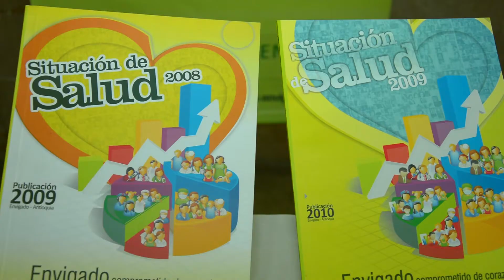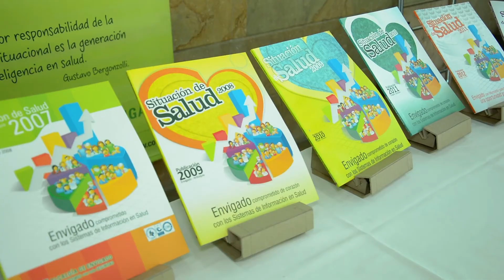Envigado con información para la gestión en salud, una oportunidad para todos. 31-07-2014